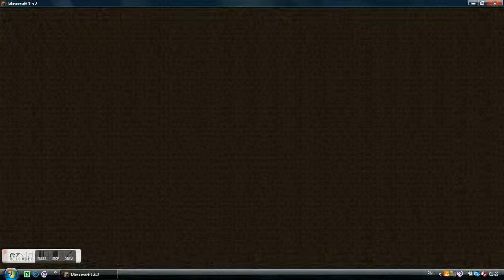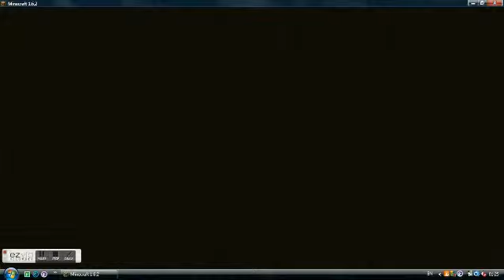Minecraft hunger games